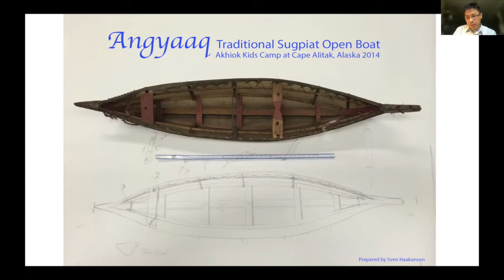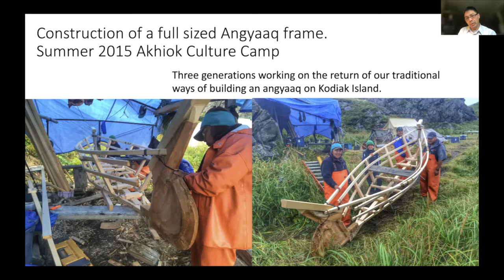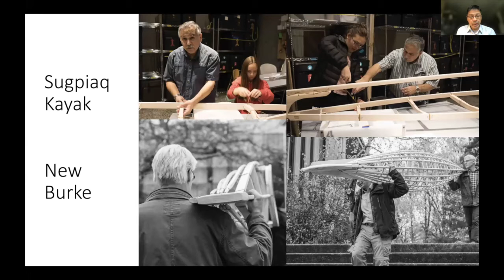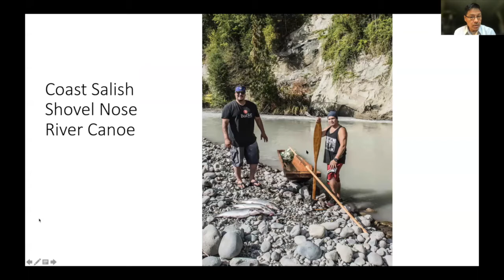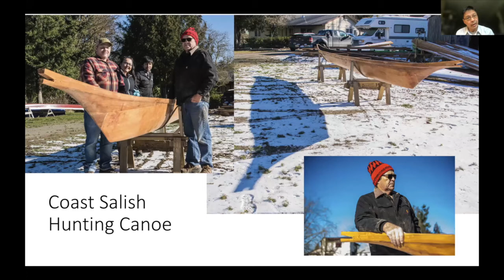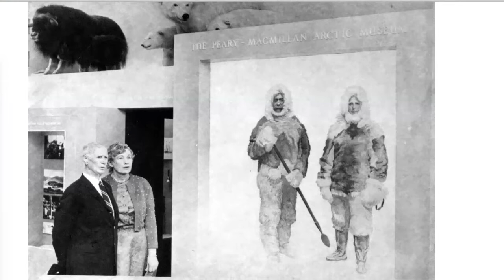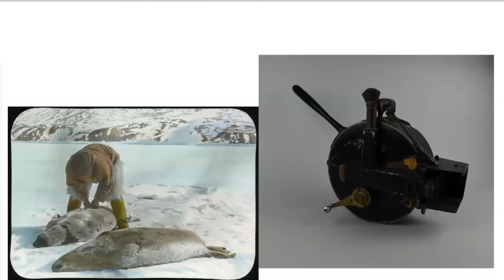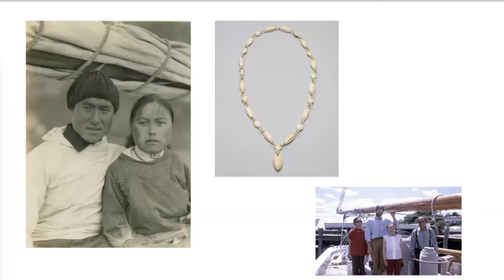Arctic Environmental Humanities Series: Curating the Arctic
The Arctic Environmental Humanities Workshop Series is a collaboration between the Frederick S. Pardee Center for the Study of the Longer-Range Future at Boston University's Pardee School of Global Studies and the Scott Polar Research Institute at the University of Cambridge. The series brings together the diverse expertise of humanistic scholars, artists, and researchers for a series of virtual presentations and conversations about Arctic issues.

This virtual roundtable discussion, which took place on November 16, 2021, featured Arctic museum curators and scholars speaking about museums as engines of Indigenous cultural renewal, community knowledge, decolonial efforts, creative innovation, and more. Panelists included Sven Haakanson (Curator, Native American Anthropology, Burke Museum of Natural History and Culture) and
Genevieve LeMoine (Curator, Arctic Museum, Bowdoin College).